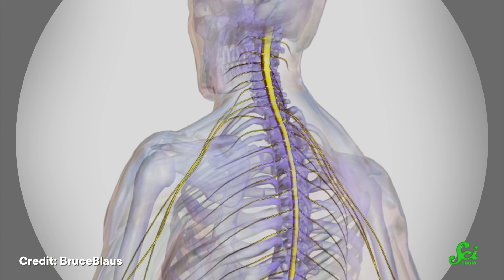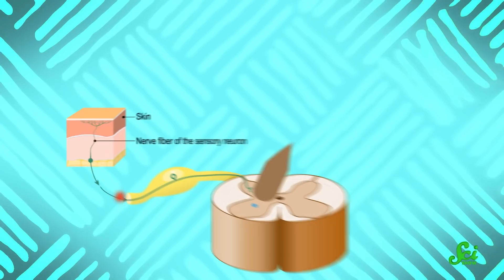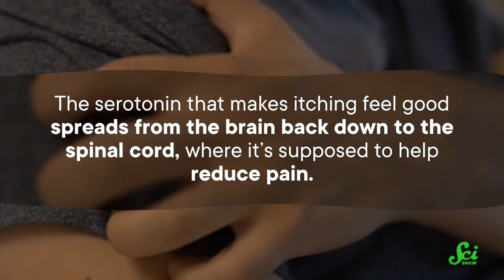Why Do Itches Make You Chase Them?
Have you ever said, "No, a little to the left," during a back scratch because the itch itself seemed to move? Well, it has to do with how your nerves and brain respond to the sensation.